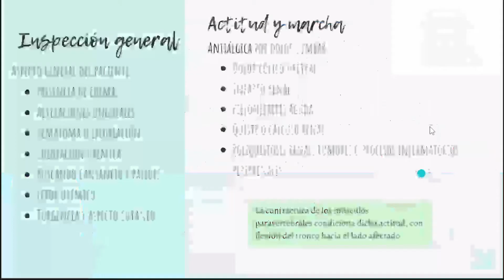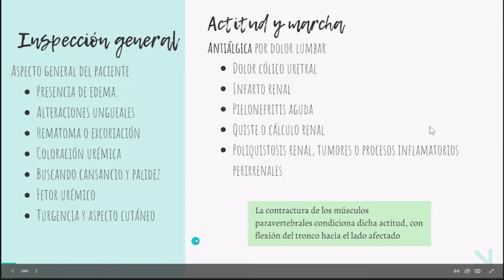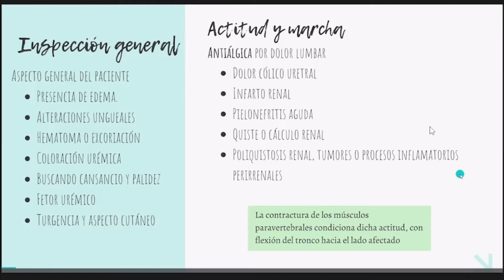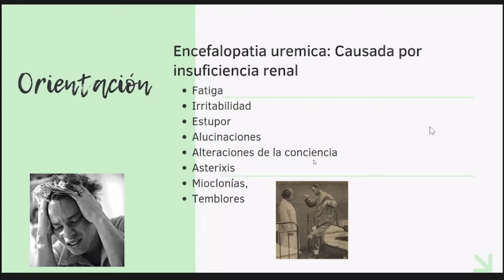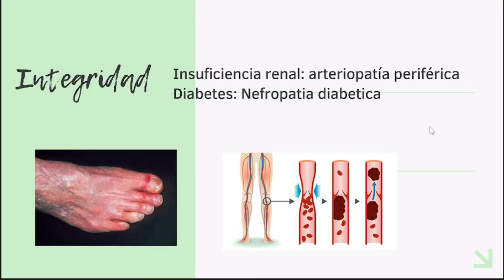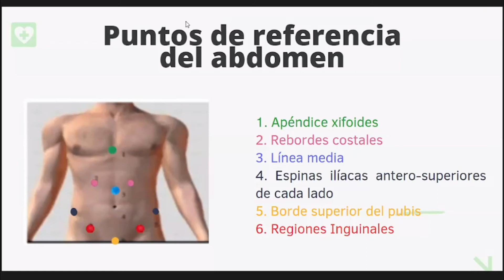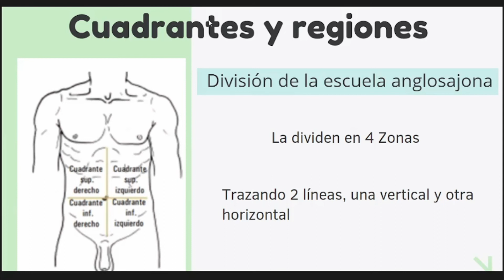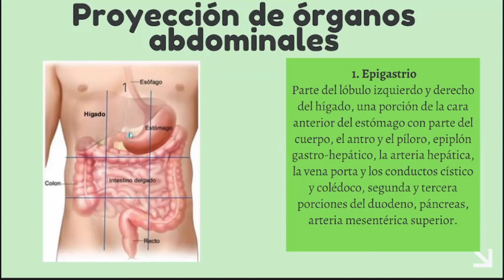Práctica clínica: Exploración física del sistema urinario.